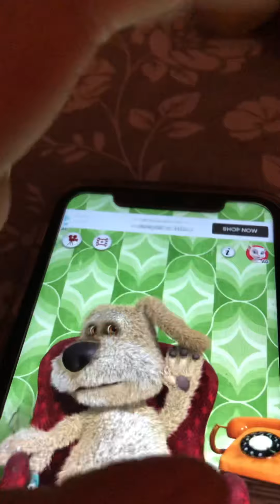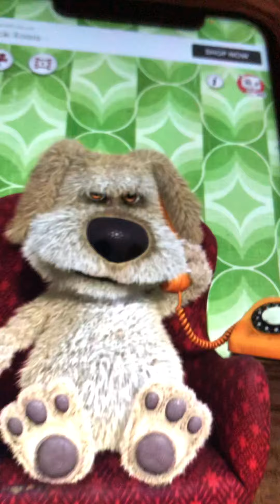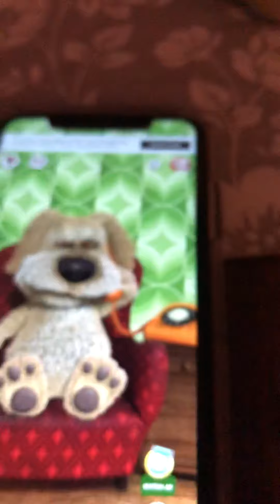Playing Terraria with Talking Ben